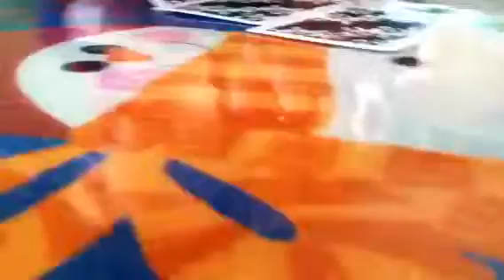Lucas' card tricks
Old Maid